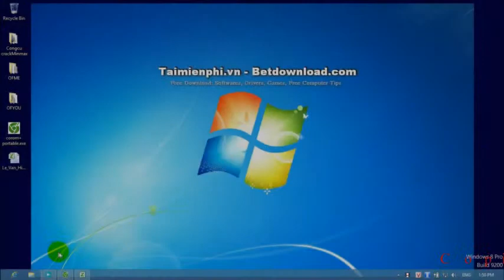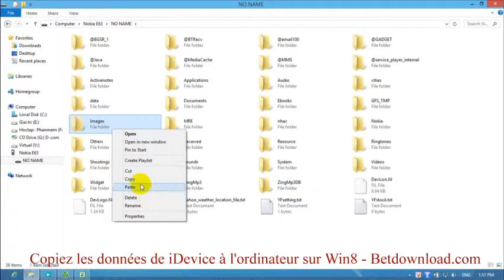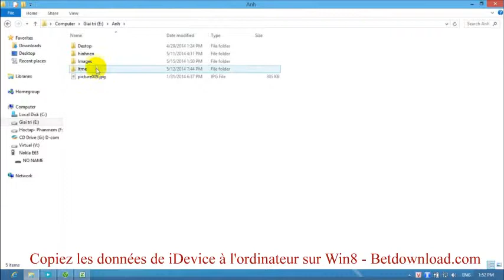Copiez les données de iDevice à l'ordinateur sur Windows 8 - Betdownload.com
Astuce: Copiez les données de iDevice à l'ordinateur sur Windows 8

Ici, nous allons vous expliquer comment copier des données à partir de votre iDevice à votre ordinateur en utilisant le système d'exploitation Windows 8 vous le long de la piste